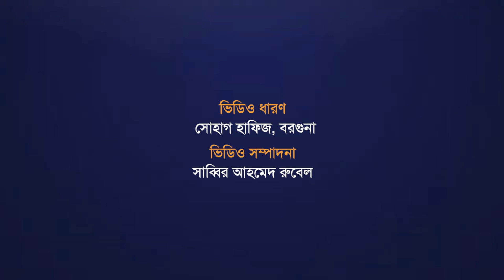বরগুনায় বিক্ষোভ মিছিল ও অবস্থান ধর্মঘটে শিক্ষার্থীরা |Barguna | Quota Protest